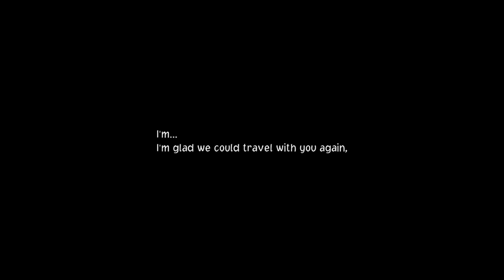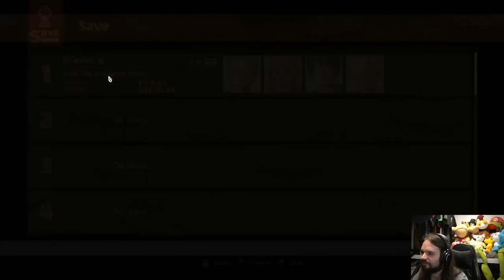Chill Out Luffy, Aussie Plays One Piece Odyssey Part 5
Welcome to my 5th part to Let's Play of One Piece Odyssey! This was streamed on twitch Roughly every Friday at 10 AM Sydney Australian time
Big fan of the anime so keen to jump more into this!

Thankyou all for supporting me, viewers and patrons alike, more in the future :)

(Streams Currently Every Friday 10 am Sydney Australian Time)